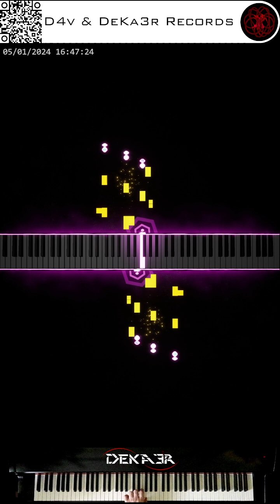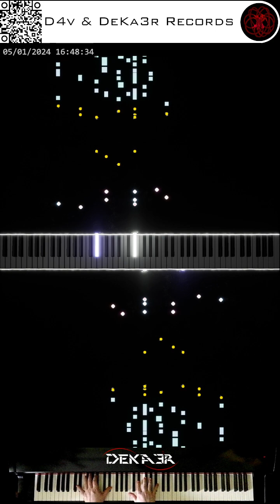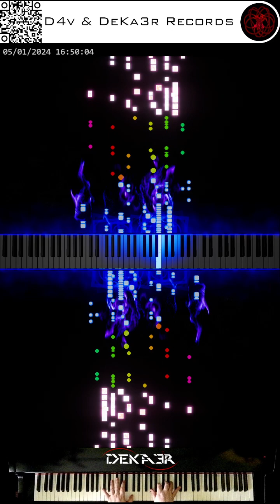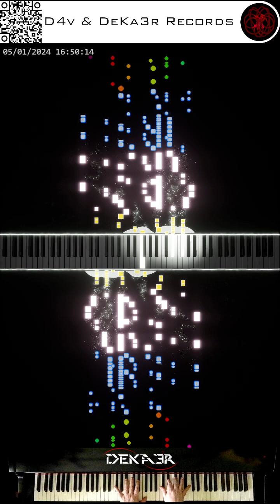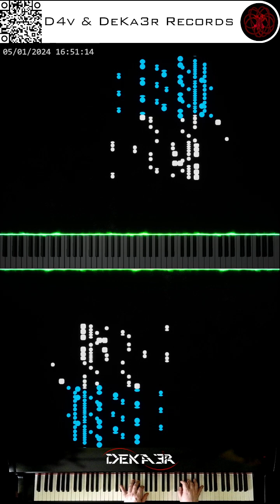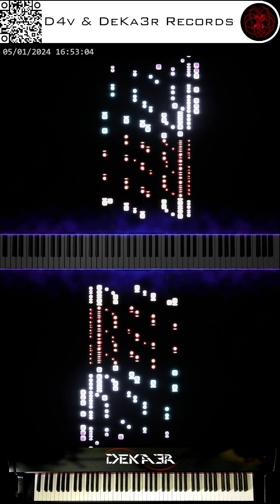🔴irl 🎹 CODE • COMPOSITOR DE MÚSICA • PIANO | ESTA ES MI HISTORIA